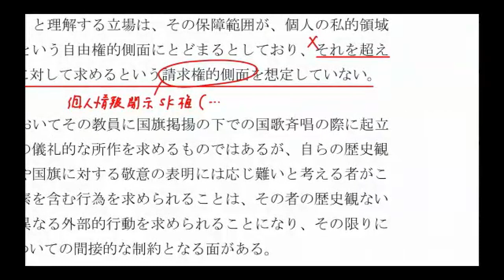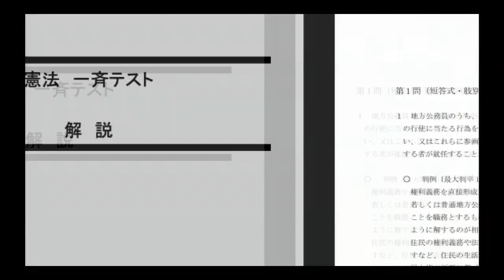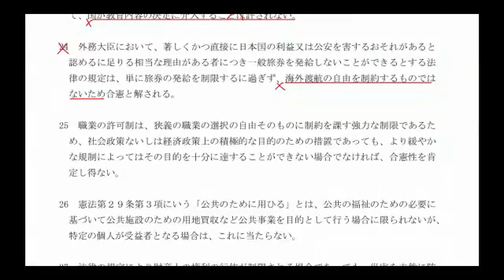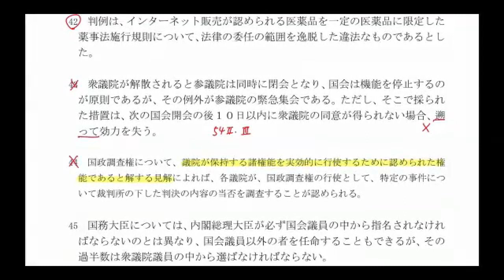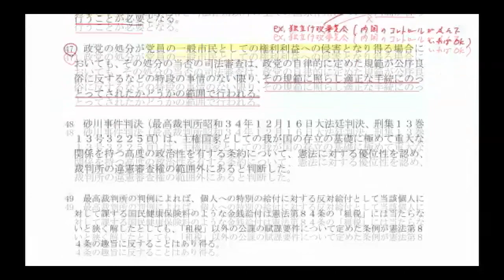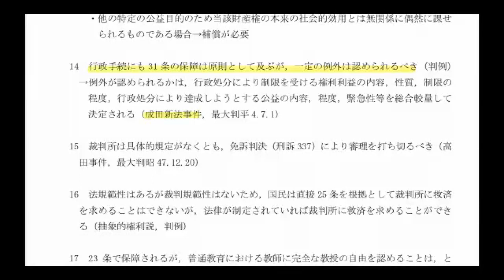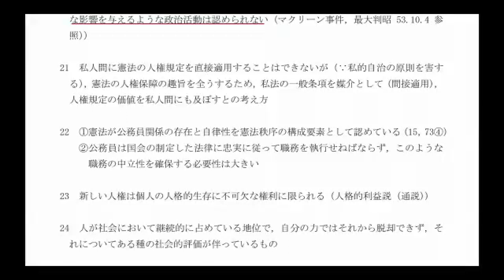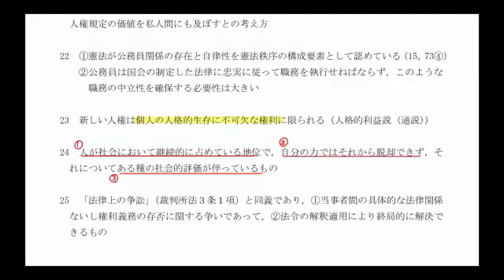【LEC予備試験】 確認テスト 憲法 （問題・解説冊子あり）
【LEC予備試験】確認テストでは、講義内で取り扱った重要な事項について理解できているかの確認＆復習を行います。
理解度確認をすることで、自身の弱点の確認や学習進捗が把握でき、今後の復習等に役立ちます。

▼科目
憲法

▼担当
田中正人 LEC専任講師

レジュメは以下をご覧ください。

動画は解説のみとなります。
問題演習は８０分で行ったあと解説講義をお聞きください。

次回最終回の‹行政法›となります。

2023年5月5日（金）14：30～

ZOOM参加予約受付中です。

田中講師の担当する予備試験対策コースがリリース！